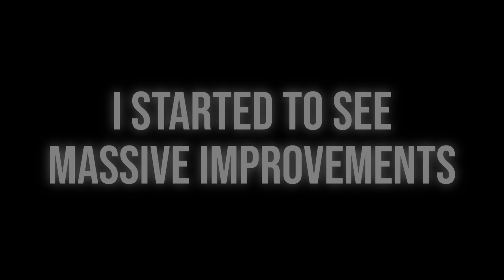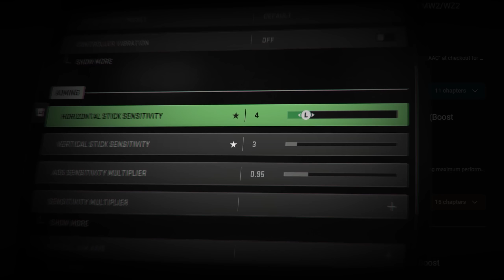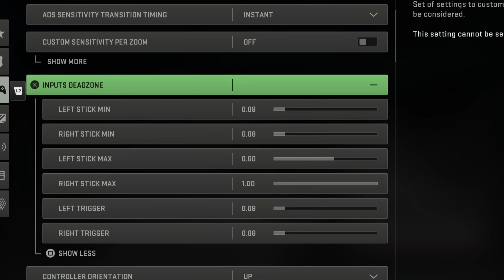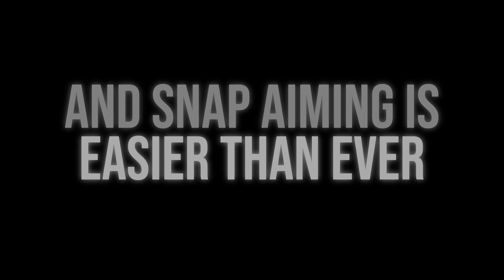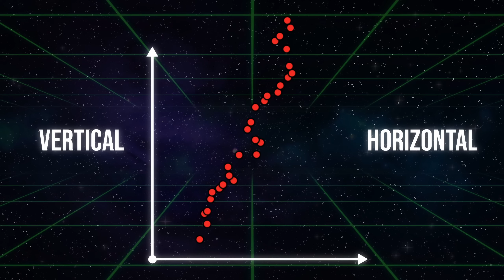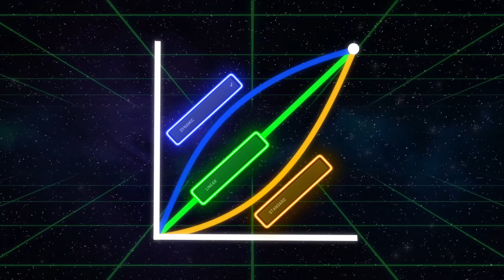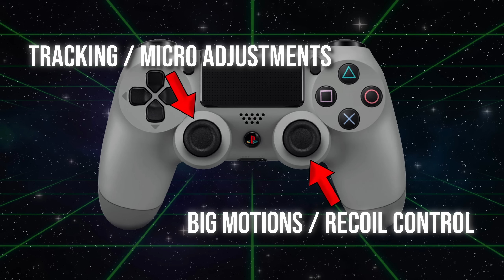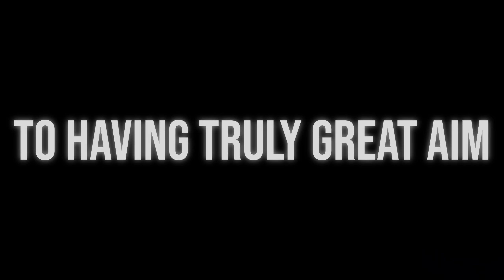The 5 TIPS that transformed my Aim in Call of Duty... The ULTIMATE MW2 Aim Guide!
(Yeah, Idk what to put here lol)

Timestamps: ~

Intro: 00:00

Insights: 00:20

Centering: 00:45

Settings: 03:28

Snap Aiming: 07:48

The Cone (Recoil Control): 11:21

Left Stick Aiming: 15:31

Extra Tips (Only Pros Know) 17:10

Secret Aiming Insight!: 18:48

My Aim Before and After: 20:45

Game: ~
Call of Duty: Modern Warfare is a first-person shooter video game developed by Sledgehammer Games for the Xbox One, PlayStation 4, and Windows. It is a reboot of the original Modern Warfare trilogy. Call of Duty: Modern Warfare is the sixteenth game in the Call of Duty franchise, the fourth game in the Modern Warfare series, and Infinity Ward's second to be developed in a three-year development cycle. Announced on May 30th, 2019, the game was released on October 25th, 2019. Call of Duty: Warzone is a free-to-play Call of Duty game developed by Infinity Ward and Raven Software for the Xbox One, PlayStation 4, and Windows. Warzone is also a component for Call of Duty: Modern Warfare. The game features two modes, a Battle Royale mode and a Plunder mode.

Warzone Ranked
Warzone 2 Ranked
WZ Ranked
WZ2 Ranked
Warzone Ranked solo
Warzone 2 Ranked solo
Warzone solo
Warzone 20 Kills
No Recoil
Modern Warfare 2
how to aimbot warzone
high damage low recoil
Armaguerra Warzone
Armaguerra Rebirth
Controller God
Aimbot on Controller
Movement King
Pro player movement
How to play like DiazeBiffle
MW2 Movement Guide
MW2 Movement
MW2

Tracking so good, it looks like aimbot in call of duty warzone.